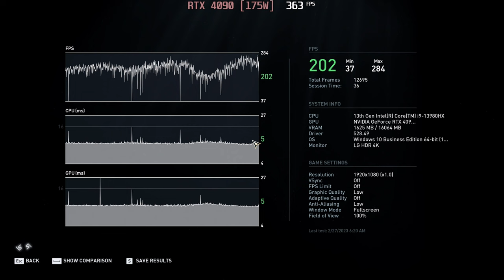🎮 NVIDIA GeForce RTX 4090 [Laptop, 175W] - AC: Odyssey gameplay benchmarks (1080p)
💻 Test Configuration:
• 2x16 GB DDR5 RAM
• External Monitor

✅ LaptopMedia.com